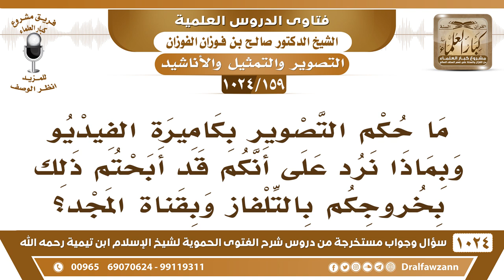[159 -1024] ما حكم التصوير بكاميرا الفيديو وبماذا نرد على أنكم قد أبحتم ذلك بخروجكم بالتلفاز؟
-[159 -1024] السؤال: ما حكم التصوير بكاميرا الفيديو وبماذا نرد على أنكم قد أبحتم ذلك بخروجكم بالتلفاز وبقناة المجد؟
الجواب: سبحان الله! أنا أبحت هذا؟! أما الخروج أنا ما خرجت لكن هم جاءوا وحضروا في المسجد وصوروا المحاضرة والحاضرين هم الذين فعلوا هذا بدون استئذان وبدون مشورة وأنا ما أبحت هذا ولا رضيت به حتى، وهم يصورون ابن باز الله يغفر له وهو ما يرضى بهذا ويحذر منه ويجيئون في الحفلات وفي المجالس ويأخذون صورته وتظهر في التلفزيون، هذا معناه أن الشيخ ابن باز أباح التصوير؟! حاشا وكلا! مات وهو يقول: التصوير بجميع أنواعه حرام!
للاشتراك في قناة الشيخ صالح الفوزان
سؤال وجواب من شرح الفتوى الحموية ( 1024 ) مقطع

للاستفسار والإقتراحات والدعم
رئيس الفريق
لمشروع كبار العلماء